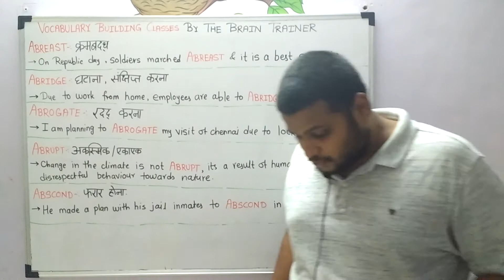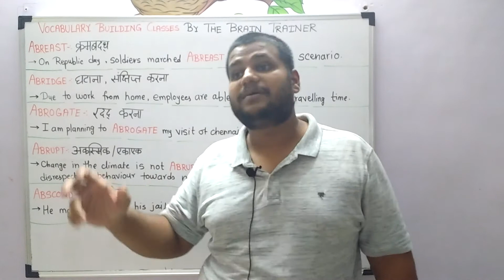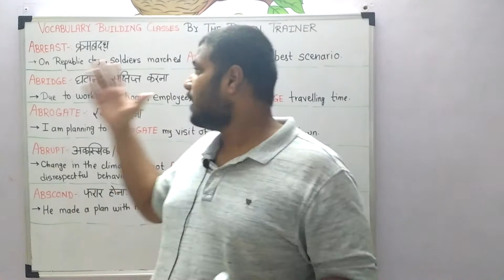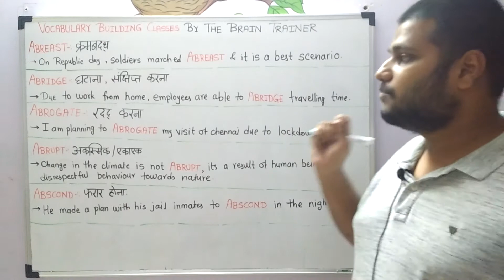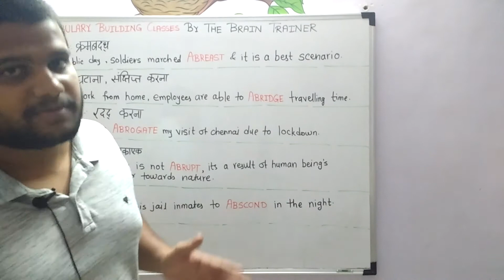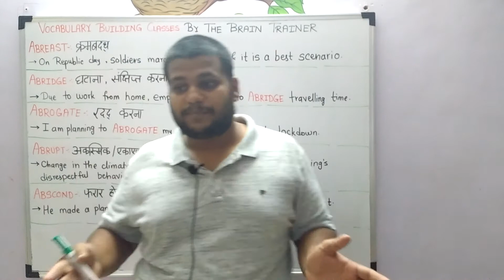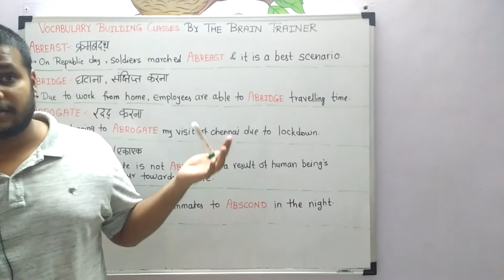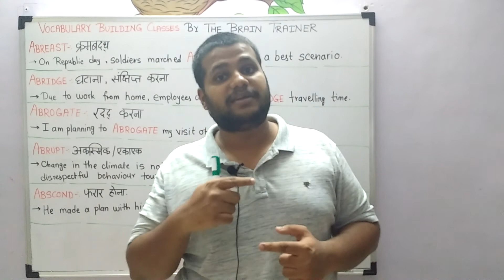Vocabulary Building Classes By The Brain Trainer - Abreast,Abridge,Abrogate,Abrupt,Abscond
You can follow and ask me questions on

Aniket Jadhav

Also Join my Telegram Channel

Buy Best deal...

India's Struggle For Independence - Bipan Chandra

India Since Independence - Bipan Chandra

Modern India - Bipan Chandra

Ancient, Medieval, Modern India 3 books set

Sankarganesh Key Concepts

Ramesh Singh Indian Economy

Sanjeev Verma Economy

Arihant GS Manual 2020

TMH GS Manual 2020

New Vishal Prelims Paper Topicwise (upto 2019)

Wizard strategist for prelims (upto 2019)

New Vishal Mains paper Topicwise (upto 2019)

English speaking guide.